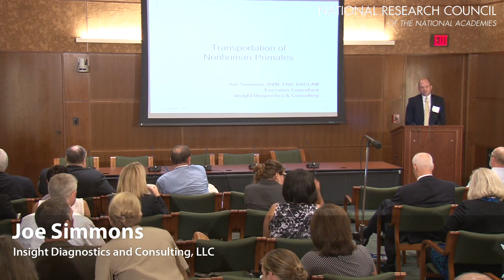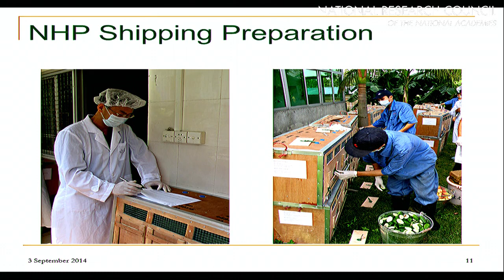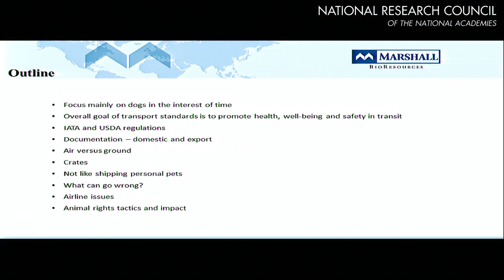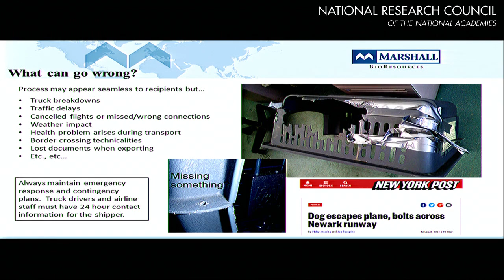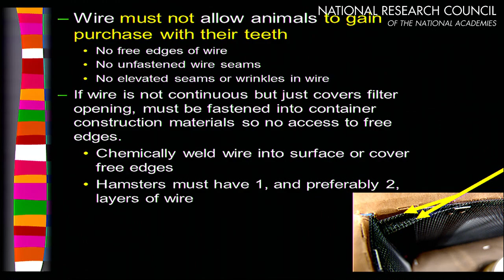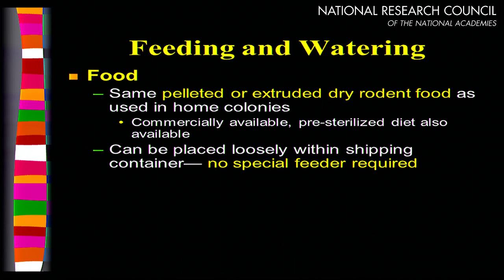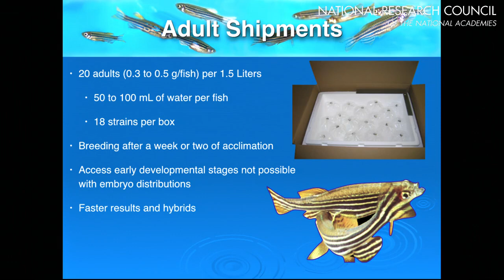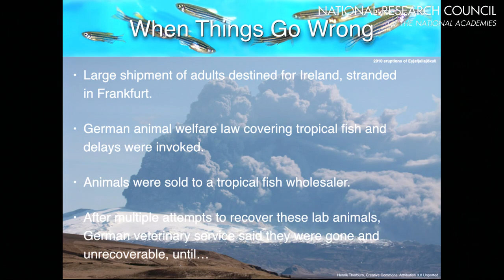Transportation for Specific Species Presentations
Joe Simmons presents on nonhuman primates, Andy Smith presents on dogs and ferrets, William White presents on mice, rats, and small mammals and David Lains presents on fish.